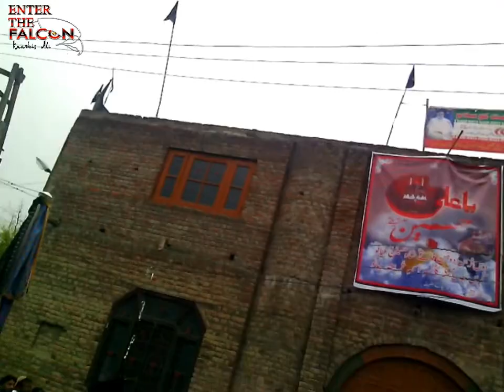Miss You Grateful Brother 10th Muharam ul Haram Balhama Srinagar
KashmiriNohay Balhama 10th Muharam ul Haram Balhama Srinagar 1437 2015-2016